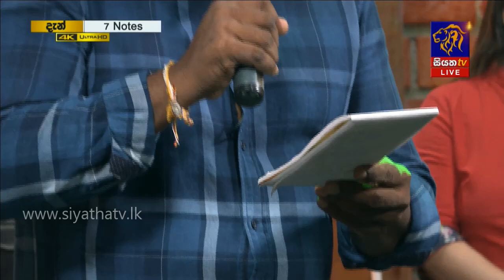Lihinin Rena | Palitha Silva | 7 NOTES | Siyatha TV | 11 - 01 - 2020